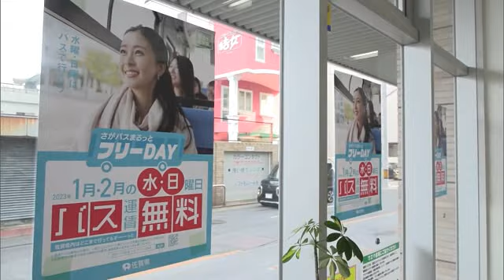水曜と日曜は路線バスの運賃無料！「さがバスまるっとフリーDAY」唐ワンくんがPR【佐賀県】 (23/02/01 17:16)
毎週、水曜日と日曜日に県内すべての路線バスの運賃が無料になる「さがバスまるっとフリーDAY」を唐津城のマスコットキャラクター唐ワンくんがPRしました。

このPR活動は「さがバスまるっとフリーDAY」を多くの人に知ってもらうと行われたものです。
唐津城のマスコットキャラクター唐ワンくんのほか、県や市の職員などが利用客にチラシやバスの回数券に似せた付箋などを配りました。

【利用者】
「知らなかった。偶然きょう来たのでラッキーだった」
「知らなかった。いま呼子に行ってきたが、それだけで1600円ちょっとお得」

唐ワンくんは利用客とともに唐津城行きのバスに乗車してバスの利用を呼びかけました。
毎週水曜日と日曜日に県内すべての路線バスの運賃が無料になる「さがバスまるっとフリーDAY」は2月末までです。